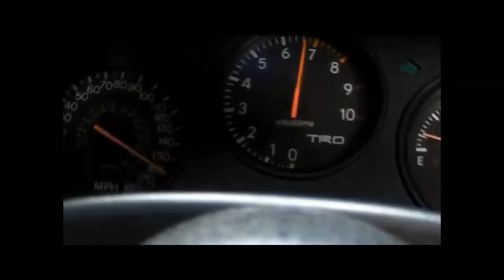ROMANE - Ghost Supraaa Remix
Love You ...

Share my channel with your Friends and others for the love of great music... Love you guys ...

Romane ghost song 2021
supra senpai shido song 2021
supra edit drifit 2021
Senpai Shido supra song
Supraaa song remix 2021
Supra song 2021
romane supra 2021
S is for Supra +(Phonk) (SMILE, SWEET, SISTER...) new